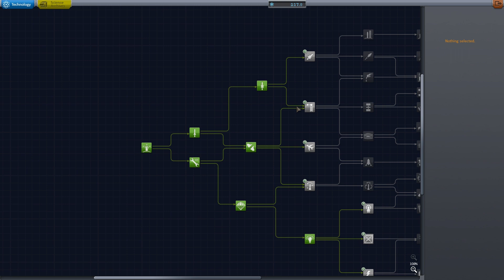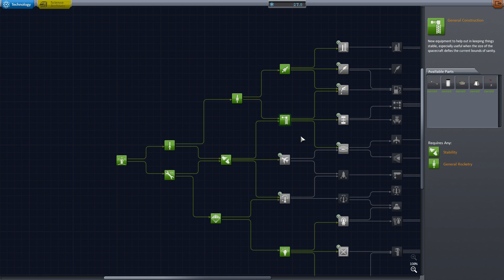KERBAL SPACE PROGRAM #3 - Español - En órbita, ¡y más allá!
En este tercer episodio, por fin conseguimos entrar en órbita de Kerbin. Y ya que nos sobra combustible... vamos un poco más allá :-)

Si te gusta y/o te es de utilidad el vídeo, un like siempre es de agradecer. ;)